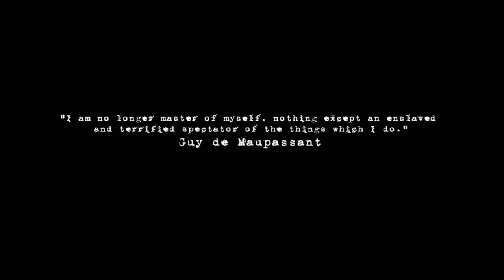Bloodwood Reload - Teaser Trailer #1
In a small village in central Europe something is happening, the forest growing around them has something different, their wood is a red unique in the world. This does not pass unnoticed to the world's largest logging company, the White Wood Company, which does not hesitate to send their men to take over its exploitation rights. But what apparently seemed a routine work, will become a horrible nightmare when men of the company begin to investigate the dark past of the village.

Focusing on exploration, discovery and an interaction with the beautiful and dark world of Bloodwood , the game contains no combat action of any kind, and the few scary parts of the game are less about terror and more about creating an atmosphere of a clammy unease.